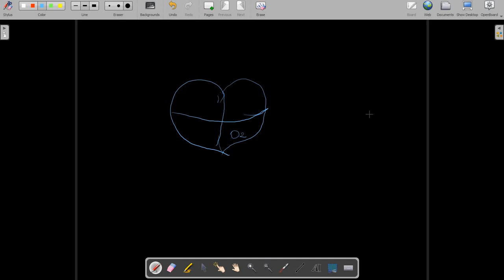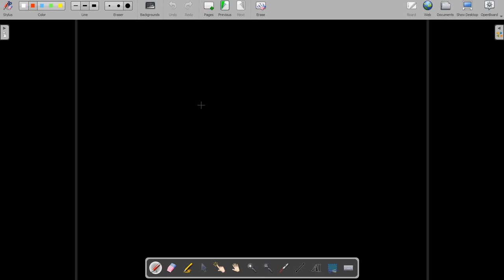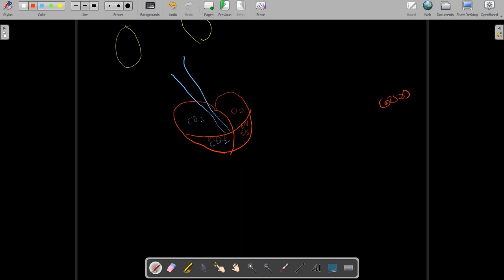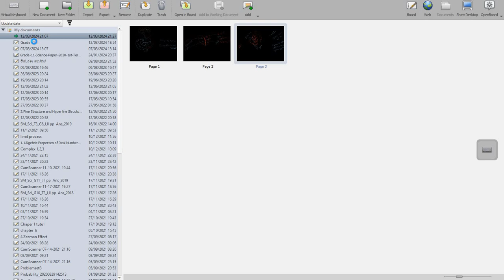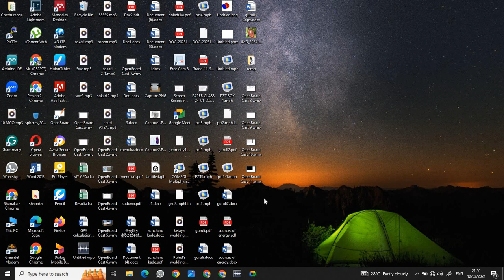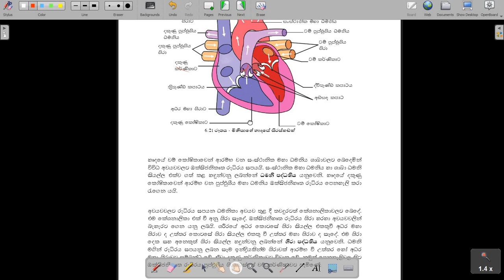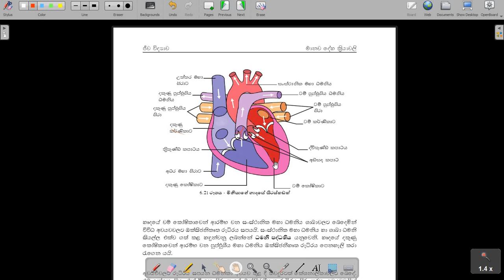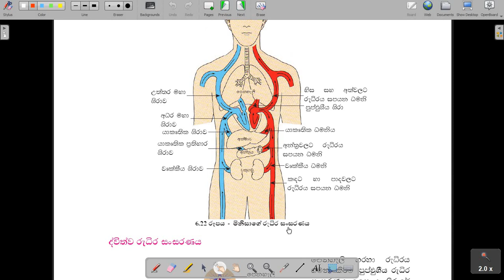හදවතේ කොටස් නම් කරමු.